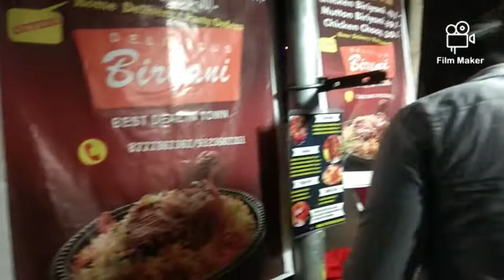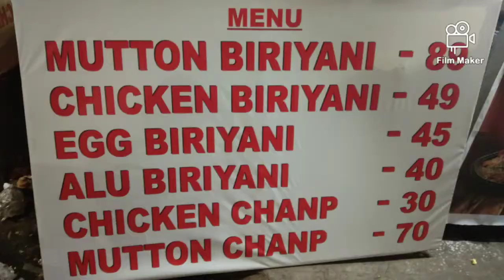Bong Travel | David's Fast Food | 2020